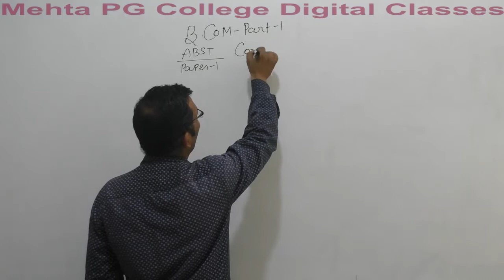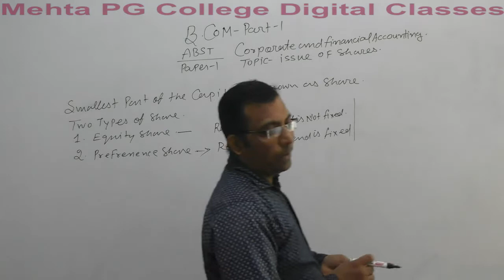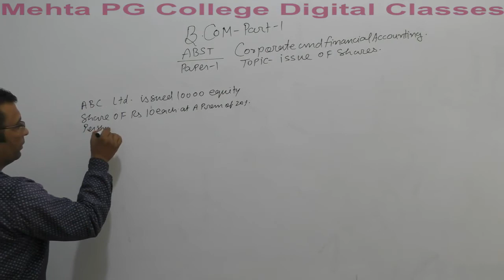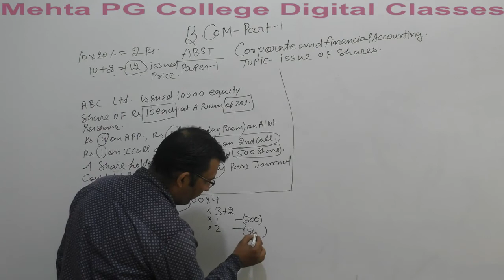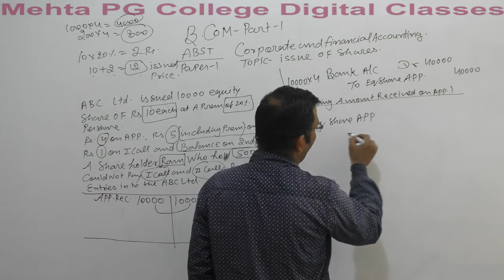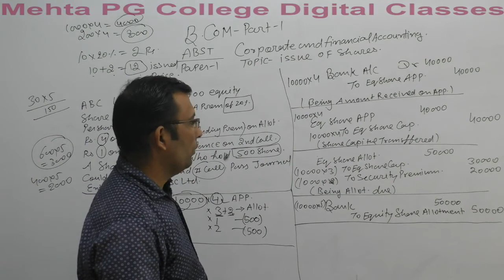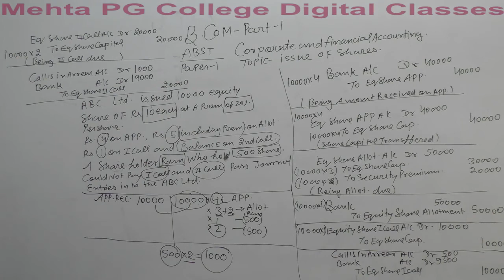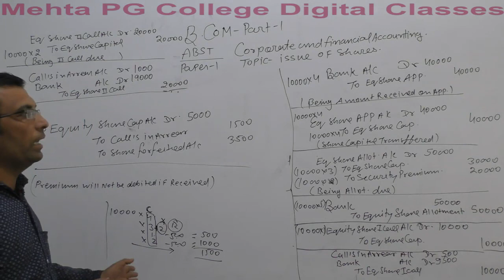B COM 1 ABST 1 ISSUE AND FORFEITURE OF SHARES PART 1